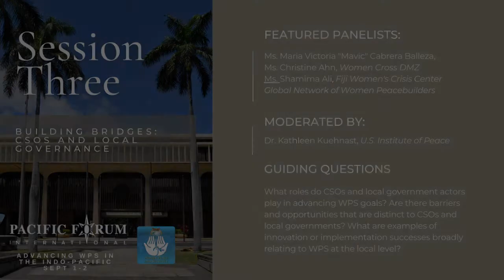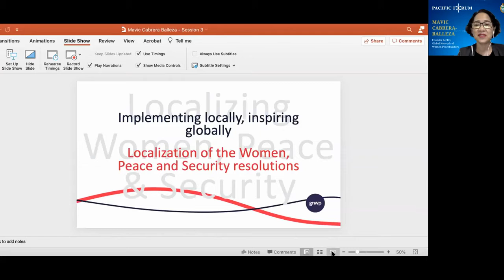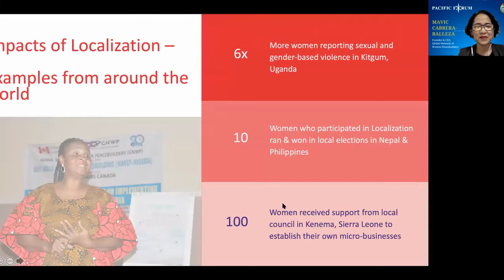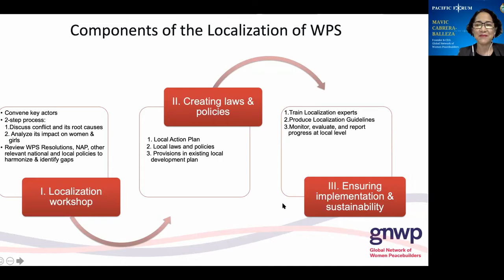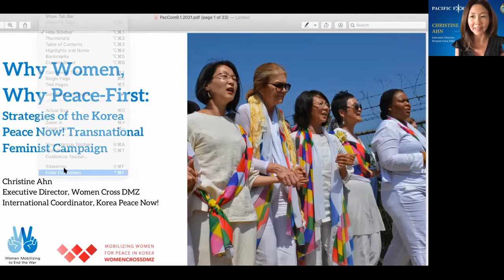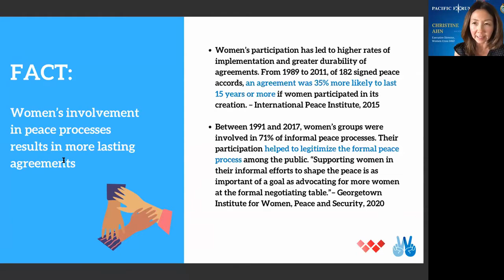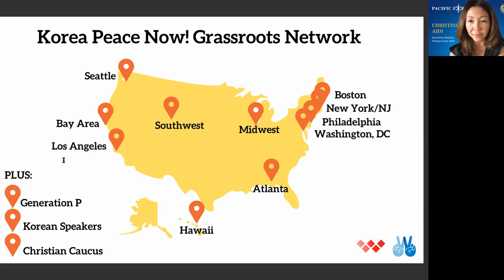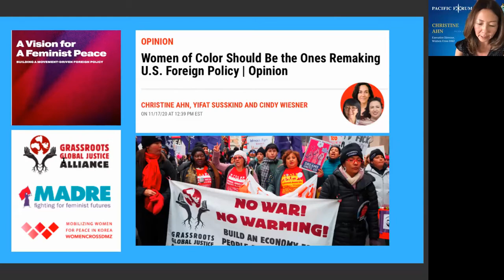Advancing Women, Peace and Security in the Indo-Pacific (Session 3)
Session 3: Building Bridges: CSOs and Local Governance